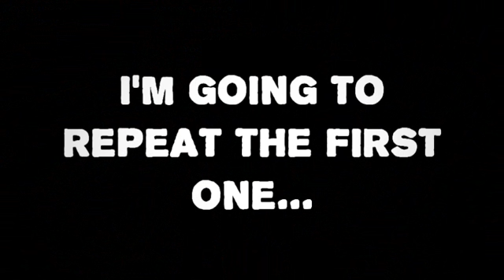QuakeLive - Pinchitasing Fires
Well, well, my first QL video!!
this is just a video "dedicated" to my friend Fires, some lucky air rockets with music, I hope you enjoy with it!
I do some more air rockets in QL that in CPMA, maybe the rocket speed? the rocket speed in QL is the same in VQ3?
after all, i've played CPM only 9 or 10 months, but i've been playing VQ3 for yeeeeeears and yeeeeeears and yeeeeeeeeeeeears (i mean, not "pro", with bots, i was a kid!) i've maybe subliminally the VQ3 rocket speed in my mind.
Sorry my english or GTFO!

Y ahora en español macho que me rallo ya de tanto ingles y romperme la cabeza pa luego decir cualquier mierda con faltas, Fires, que Turu en la jodia boca, a disfrutar con tu propia muerte, y la que he liao pa el puto render y creo que hasta se me va a quedar chico el video, su putisima madre, tambien va dedicado a todos los CDM!!
Que espero que lo voteis con el deico gordo parriba hijos de puta y lo metais a favoritos y toda esa jodida mierda, enga!
Buze si lees esto, eres un gitano, y espero que entiendas y me respondas la pregunta esa que he hecho antes de la velocidad de las rockets, tengo la velocidad VQ3 metida "en el sentío"?
Victor, si lees esto, eres tope de bilingue y abstente de joderme la puta vida con el ingles xD